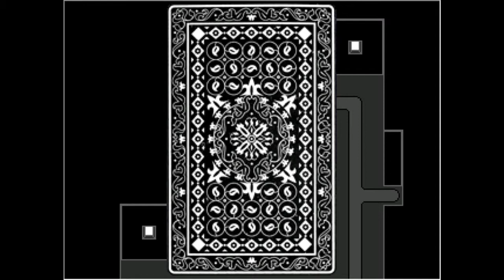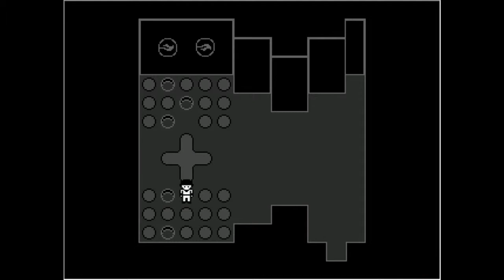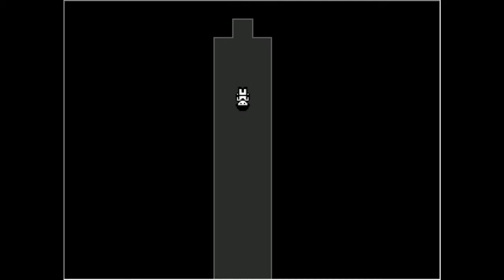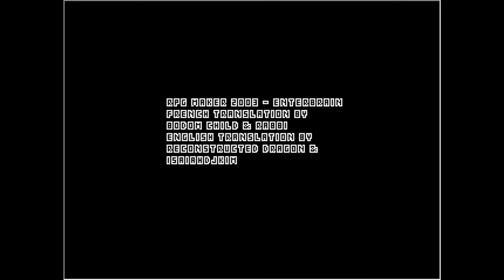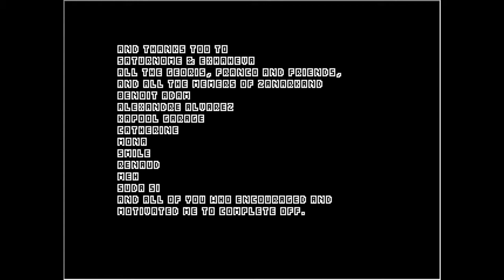Both Endings - OFF Gameplay [EP 14] FINALE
Looks like we were the baddies all along.

OFF is the critically acclaimed French surreal adventure RPG made by Mortis Ghost in 2008. The game was translated into English in 2011 and is considered a gem among indie adventure RPGs. OFF is widely praised for its in-depth and complex story, its rich and immersing environment, and its memorable characters.